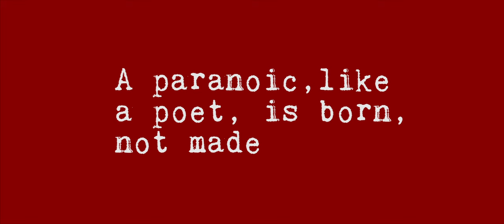Charivari - AS film opening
A film opening for our film 'Charivari' done for AS media.